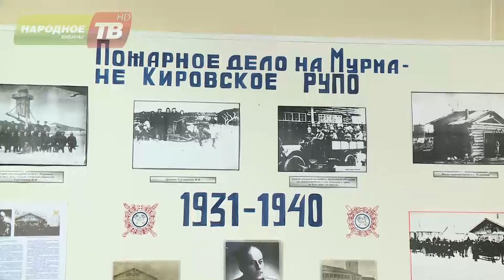6 июля кировские огнеборцы празднуют свой юбилей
6 июля кировские огнеборцы  празднуют свой юбилей. Пожарной службе города исполняется 85 лет. За это время, разные поколения мужественных людей стояли на страже пожарной безопасности города. О буднях кировских покорителей огня  - наш следующий сюжет.